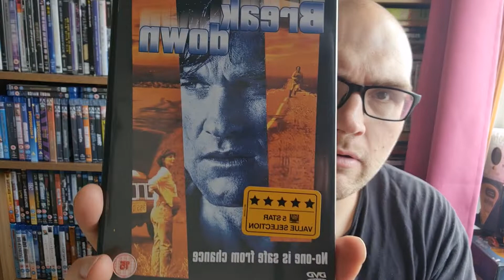subscriber mail from Jamie Powell